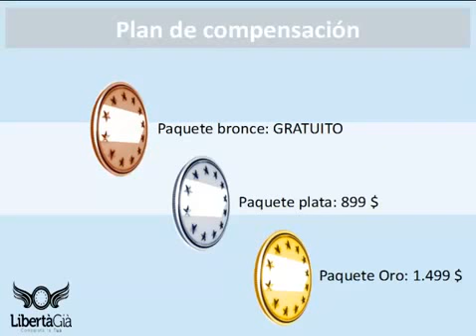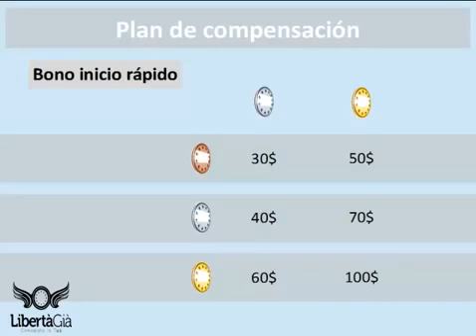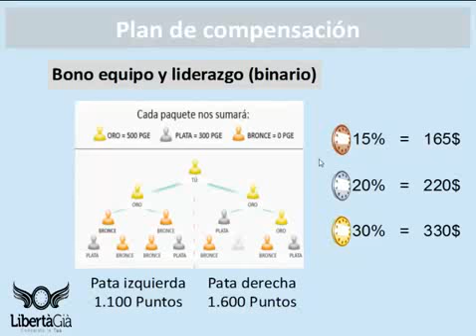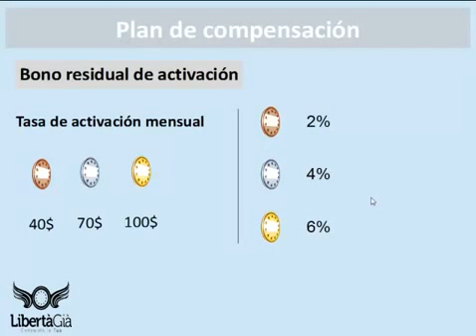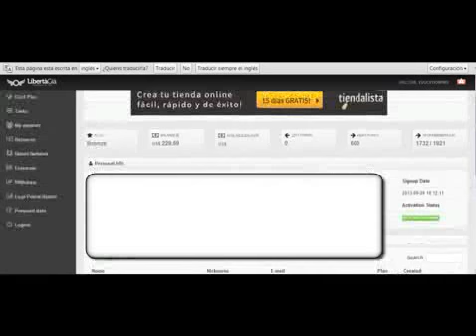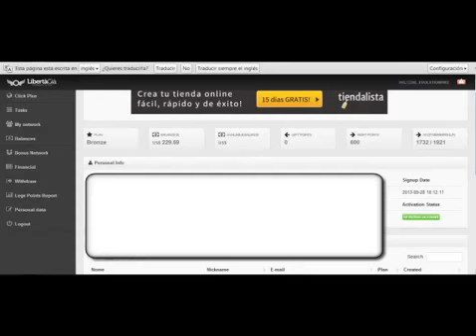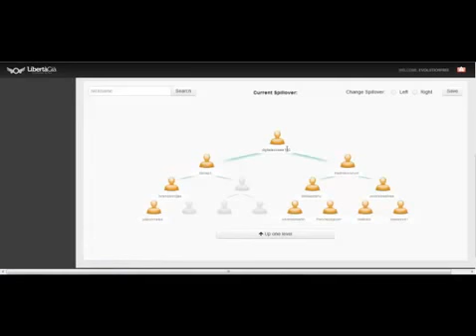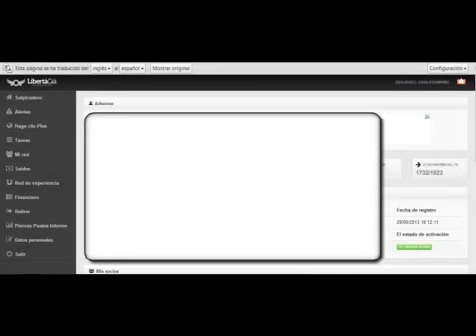Entendiendo LibertaGia 2013, Aclaraciones, Preguntas frecuentes (Fundamental verlo)